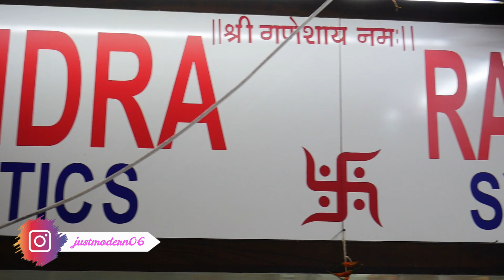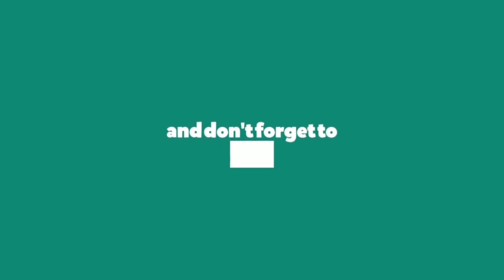நம்ம ஊரில் 1500, 2000 ரூபாய்க்கு விற்கும் சேலைகள் சூரத் தயாரிப்பாளரிடம் இருந்து 60 ரூபாய் முதல்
Rajendra Synthetics

Address :
Mfg. of: Exclusive fancy sarees 73, Abhishek Market, Ring Road, Surat-2